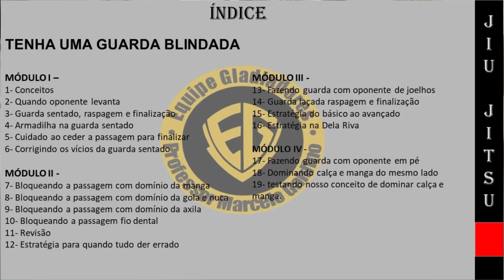Bloqueando a passagem dos bigornas. NÃO PASSA NINGUÉM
CURSO TENHA UMA GUARDA BLINDADA
Preparamos esse curso com objetivo de auxiliar praticantes e atletas de Jiu Jitsu sobre os conceitos para se ter uma guarda 100% eficiente em todos os quesitos.
* Módulo I
        Conceitos sobre guarda e guarda sentado
* Módulo II
Guarda defensiva (bloqueio de passagens )
* Módulo III
Guarda ofensiva (raspagens)
* Módulo IV
Guarda ofensiva (finalizações)
Para adquirir esse curso🏃🏃🏃‍♀️🏃‍♀️
Entre em contato 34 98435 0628

Para assistir vídeos de Exercícios Fortalecimento e Prevenção de Lesão acesse a Playlist

Para assistir vídeos de Drills para Treinar Sozinho acesse a Playlist

Para assistir vídeos de Defesa de Arm Lock acesse a Playlist

Para assistir vídeos de Temas Sobre Jiu Jitsu acesse a Playlist

Para assistir vídeos de Curso de Jiu Jitsu: Teoria e Pratica acesse a Playlist

Para assistir vídeos sobre a Palavra de Deus acesse a Playlist